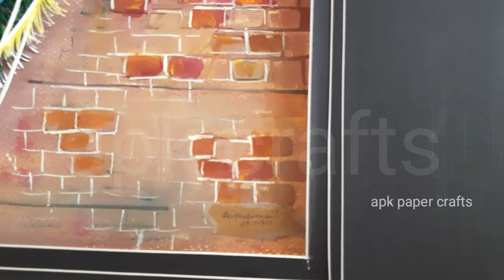Paper Craft Viseos | Peacock Paper Craft | @paperkilleraug7 | How To Make Beautiful Paper Crafts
How To Make Beautiful  Paper Crafts

Materials
1. Color Papers ( Canson Papers )
2. scissors
3. Fevicol
4. Pencil & Eraser
5. white canson paper
6. Inkless pen
7. colour Xerox (photo)